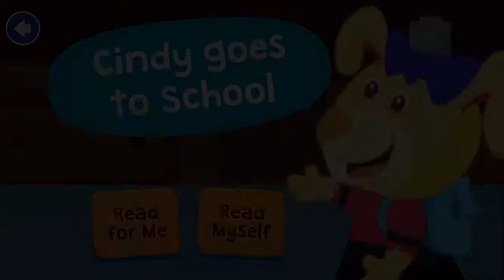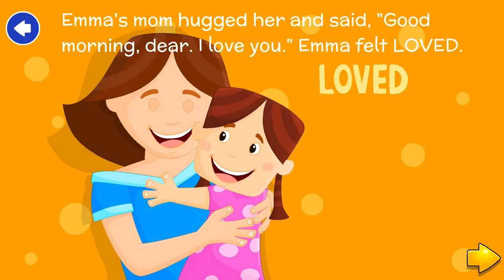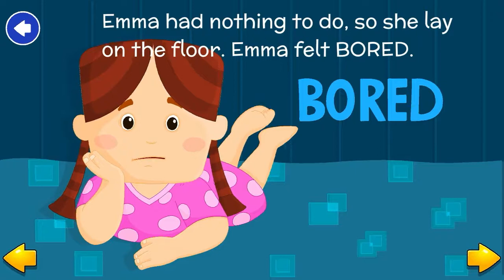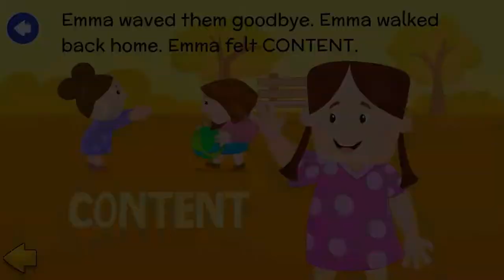Early Learning Fun # 1 | Educational Series in English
All the characters, names, situations and events in these stories are fictitious. Any resemblance to real persons, living or dead is purely coincidental.